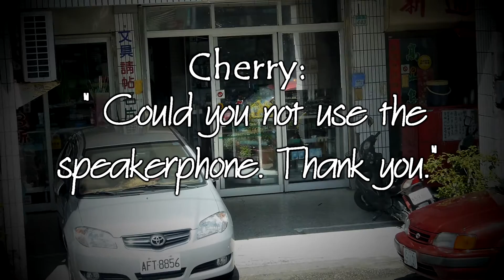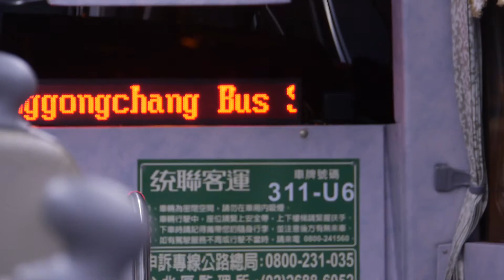TRIP TO TAICHUNG - A GREAT DAY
We had a wonderful day up in Taichung hanging with friends and family. It was awesome seeing Nick, Linky  and Aeris.

It was tough seeing my wife's grandma in such a sick state.

I am grateful for my health, friends and family.

Licensed to Jarred Davidson